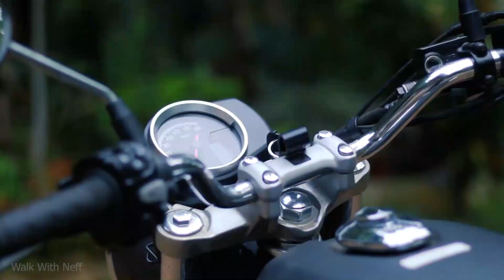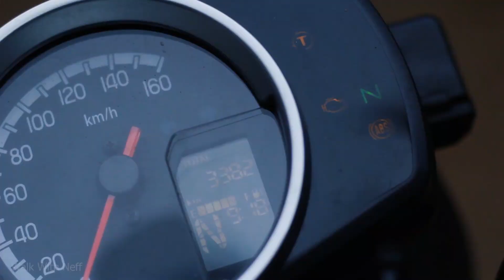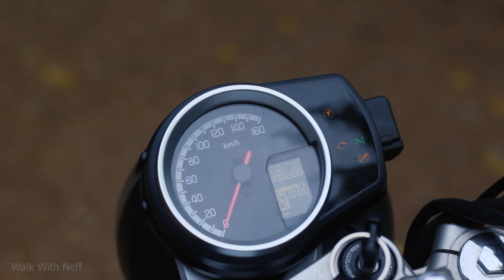Honda hness 1 year ownership Review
One year ownership experience of Honda Hness is discussed in this video, which discuss about the comfort, mileage, performance, service and so on..
So lets check the video for more information..

Thanks for the valuable time Shawn bro.

Video : Subin Sam & Justin biju

Camera used:
Oneplus 8 pro
Sj6 Legend

Mic used :
Boya BY-M1